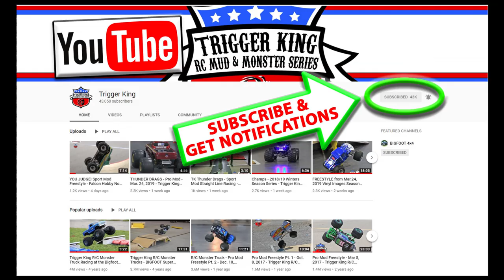Retro Drags - Aug.25, 2019 - Trigger King R/C Monster Trucks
Outlaw Retro drags from August 25, 2019 at BIGFOOT 4x4.